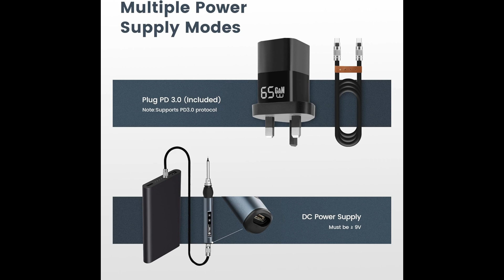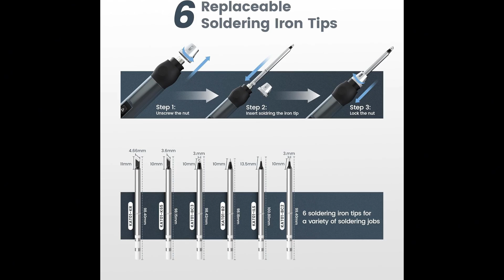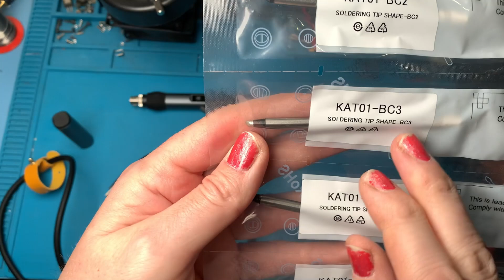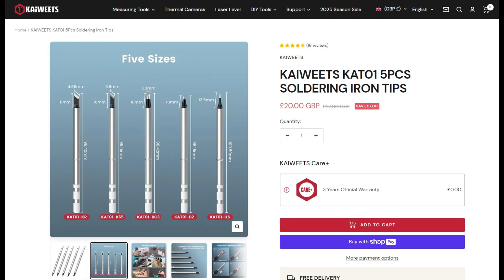Kaiweets KETS02 Soldering Iron Product Review - Rapid 8 Seconds Melt Time!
Taking a look at the Kaiweets KETS02 Soldering iron.  This soldering iron claims to have a rapid heat time of 8 seconds to melt solder.  I put it to the test and was seriously impressed!

Kaiweets KETS02 65W USB C Soldering Iron, Temperature Adjustable 80-420°C, Portable Soldering Iron with Smart Digital Screen, 65W GaN Charger, USB C Cable and 5 Soldering Tips